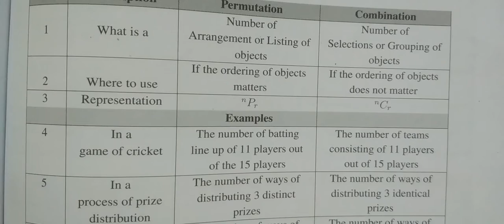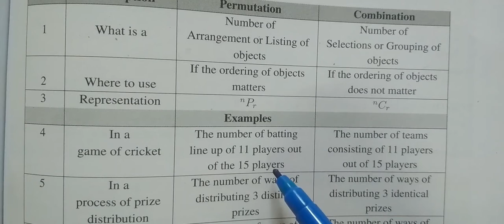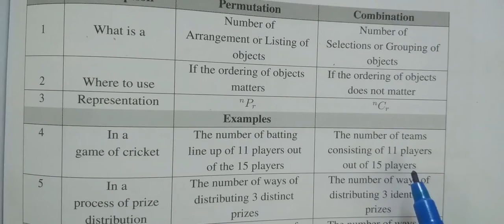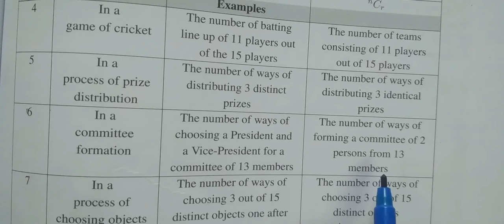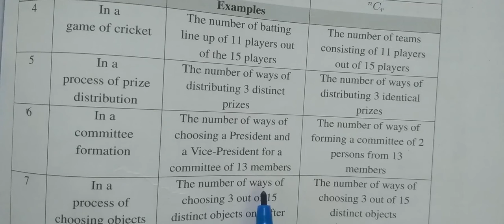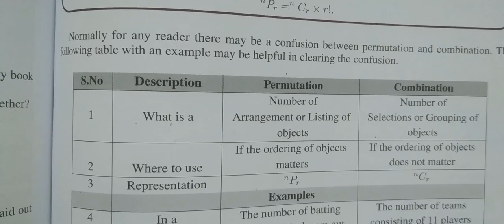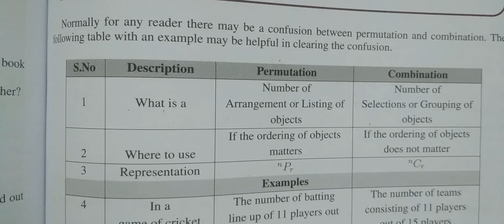11-M -Permutation and Combination -சேர்ப்பியல் மற்றும் கணித தொகுத்தறிதல் # Gomathi dharmarajan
11-M -Permutation and Combination -சேர்ப்பியல் மற்றும் கணித தொகுத்தறிதல் # Gomathi dharmarajan